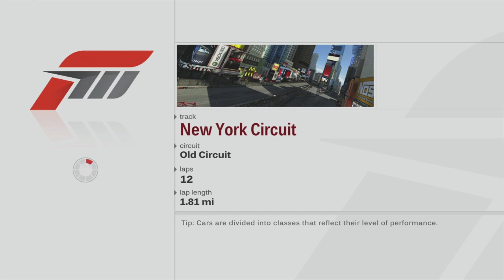Forza Motorsport 3 Playthrough - German Racing Car Showdown - Races 4-6 - Episode 94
Chapters:
00:00 - Intro
00:30 - German Racing Car Showdown - Maple Valley
13:48 - German Racing Car Showdown - Road Atlanta
27:36 - German Racing Car Showdown - New York Circuit